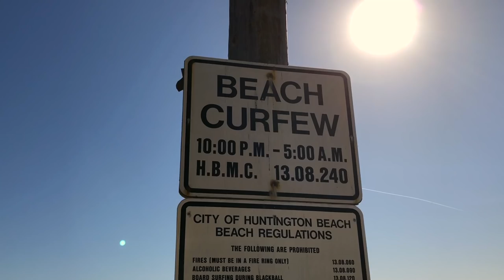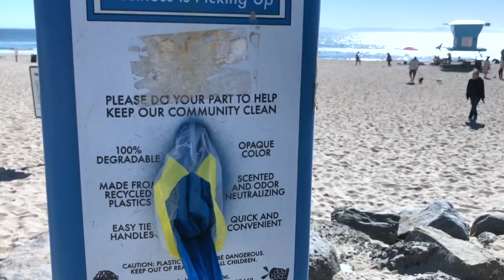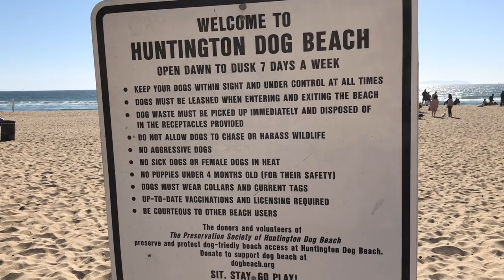Huntington Dog Beach Review | Dog Friendly Southern California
WELCOME BACK TO HERK THE CAVALIER'S CHANNEL

Here is our video review of Huntington Beach Dog Beach! It's one of our favorite places to go when we're in California.

Woof,

Herky & Milton